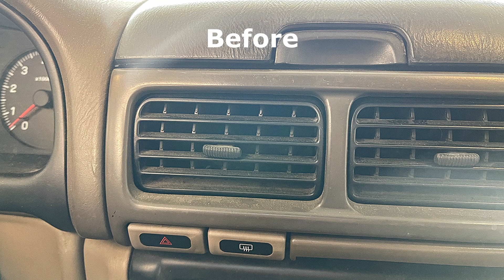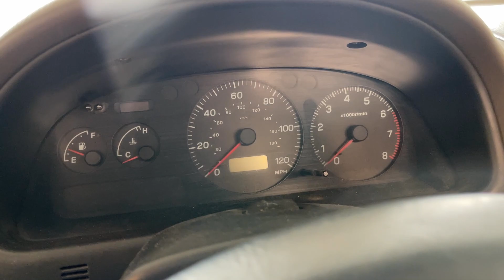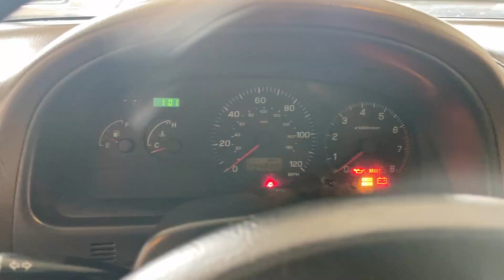How to DEEP clean your interior! | Dash, Console, Windows | Rally build Epi 3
Join me on another adventure with the GC8 project! Today we deep clean the interior of the car. Just because it looks like junk on the outside doesn't mean it needs to feel like junk when I drive it! If you're following along on your car at home have fun! Only spent about 9 hours out there between this video and the seats and carpet in the next video.
Products used:
Brushes: